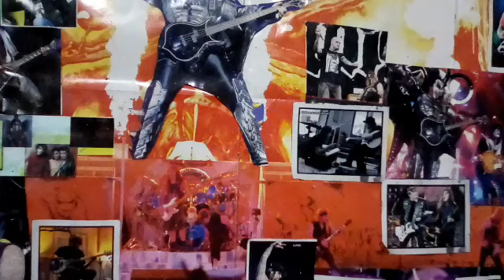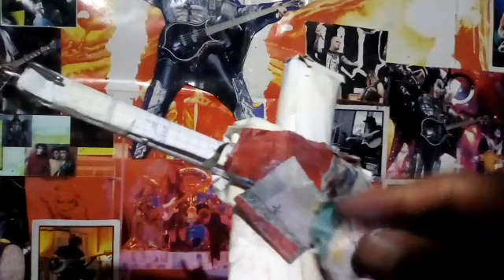ROMAN REIGNS el jefe tribal hecho de papel/ WWE ROMAN REIGNS hecho de papel